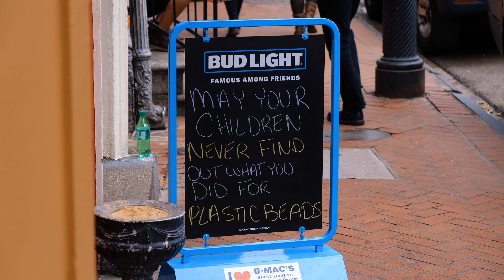1000 Subscribers Deserves an Epic MARDI GRAS Party!!!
Can you believe it? And we just so happened to be in New Orleans celebrating Mardi Gras 2019! :)

"Last DJ 3"

ABOUT US
We’re Sandy & Jed and we are full-time travelers who live in an Airstream and enjoy the simple RV lifestyle while exploring new destinations and having amazing adventures. We are both military Veterans, turned traveling Emergency Room nurses, who gave up their sticks and bricks lifestyle for a wandering home on wheels. We want to share with you, amazing places, exciting adventures, delicious food, and tips/tricks/advice on how to thrive in the RV lifestyle.